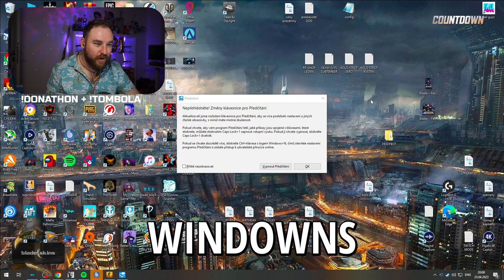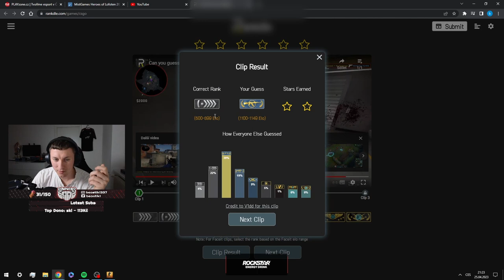"PROČ MĚ TEN GÁBEN FURT TRESTÁ?" | Fuel Your Fun #2 | SINNERS Esports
Best recent clips of team SINNERS powered by Rockstar Energy!